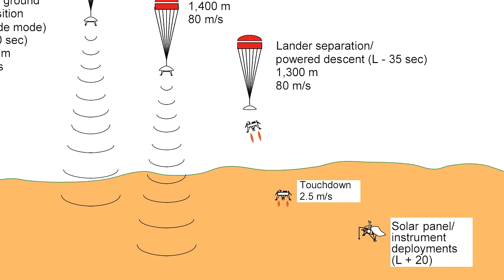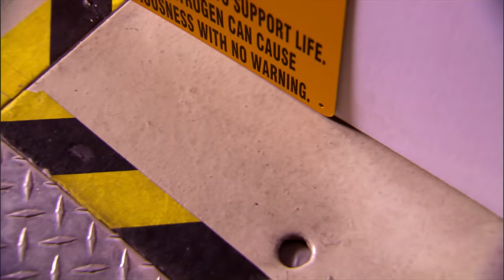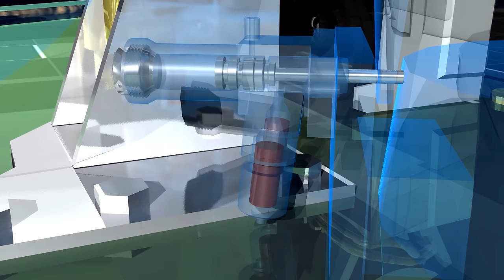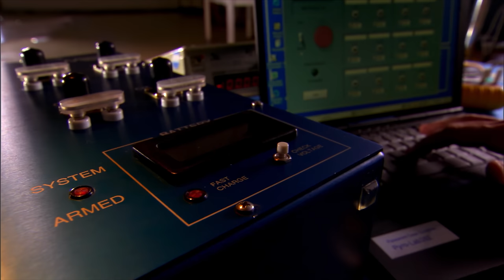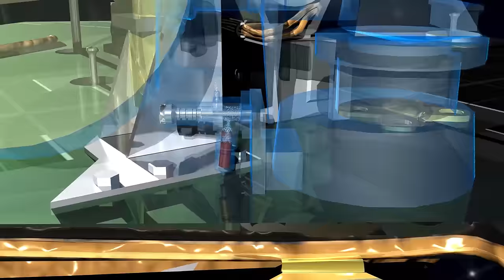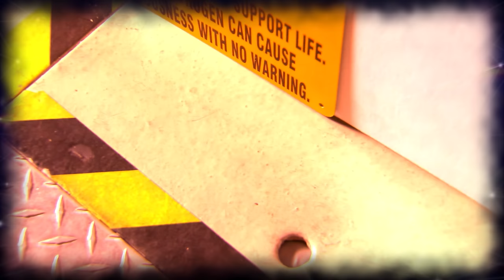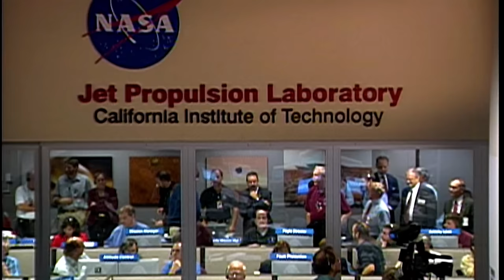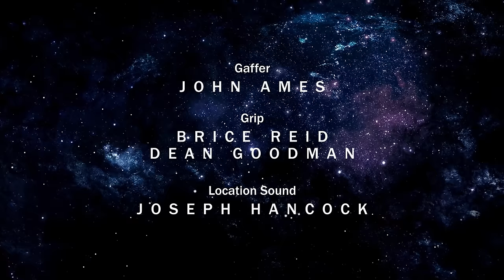Mars Near Catastrophe || Disasters in Space 4k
Injury threatens technicians working on the Mars Exploration Rover when a test goes wrong. As the clock ticks, NASA scrambles to fix the mistake.

Amazing behind-the-scenes stories of NASA catastrophes and near misses, many unknown to the public. The science of exploration is imperfect - sometimes NASA must learn the hard way: Incorrect metric conversions, reverse installations, deadly chemical spills, and a near miss that could have resulted in a massive rocket fuel explosion that could have wiped out a small town - and almost did!